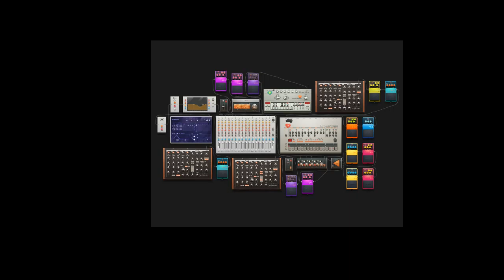Singularity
Feel the pull of the Singularity.